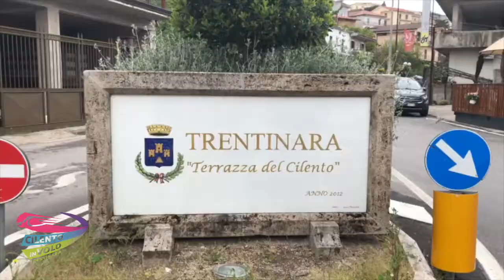14 nicole e andrea 13 06 2021